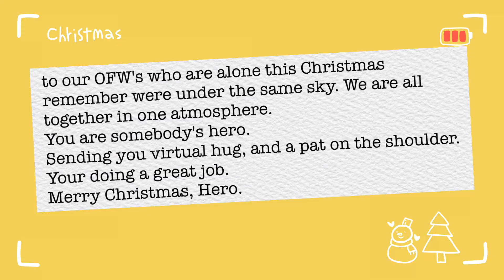a night at Radiance and Frozen Frisco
Christmas lights in Radiance and Frozen

 Fun in ferris Wheel